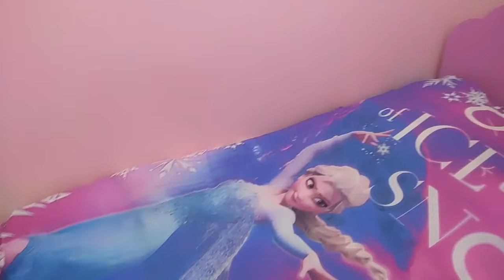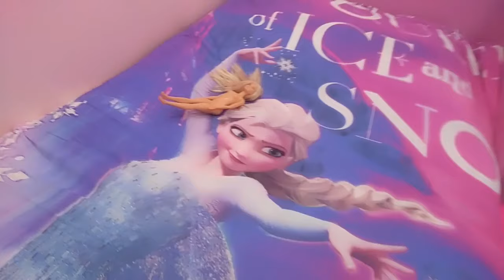Hüma 1 Nisan şakası